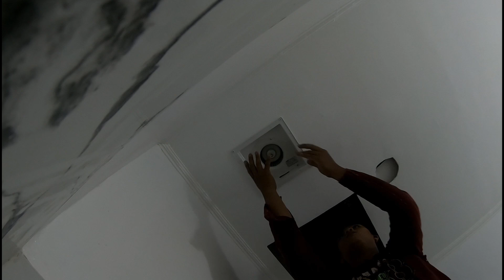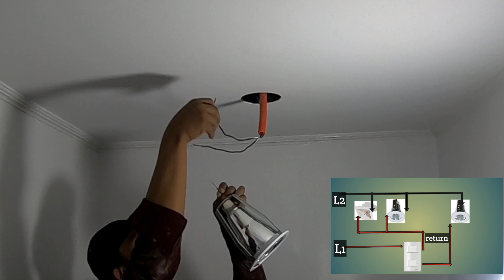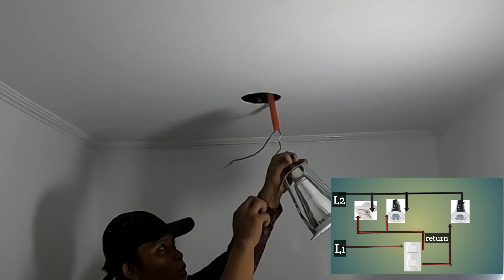ilaw at exhaust fan sa isang switch Pano gawin?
Dito ipapakita ko kung pano mag wiring ng ilaw at exhaust fan sa iisang switch,ituturo ko rin kung ano ang mga bagay na dapat tandaan kapag mag-iinstall ng exhaust fan at marami pang iba.kaya sana magustuhan nyo ang video natin ngayong araw